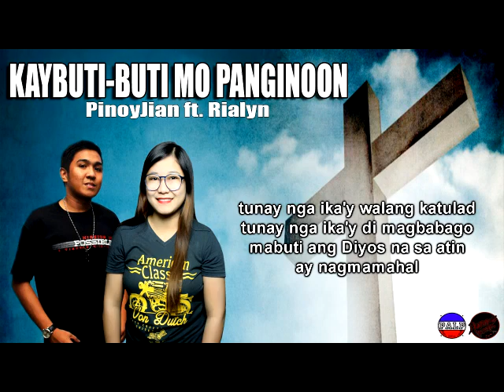Kaybuti-buti mo Panginoon - PinoyJian ft. Rialyn (official lyrics video)